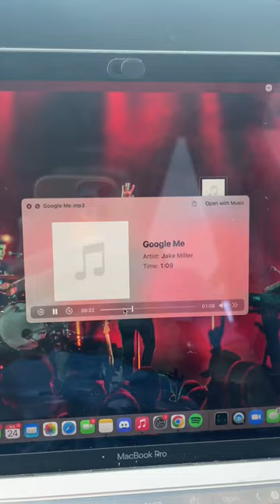When you find old songs you made in 2013 on a hard drive (part 2)